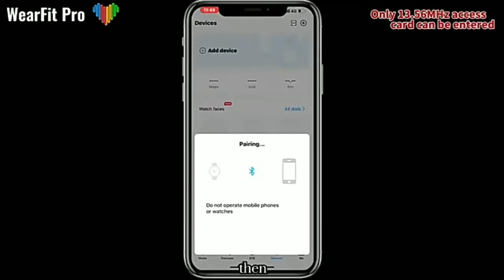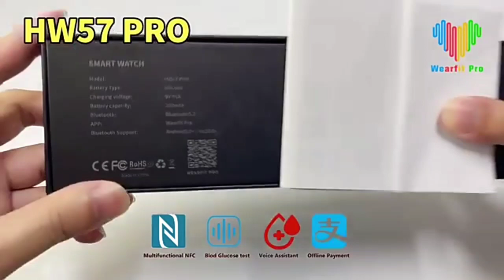hw57 pro smartwatch, hw57 pro Series 7 smartwatch, smartwatch hw57 pro, price 1600 on khushi gadgets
price - 1600